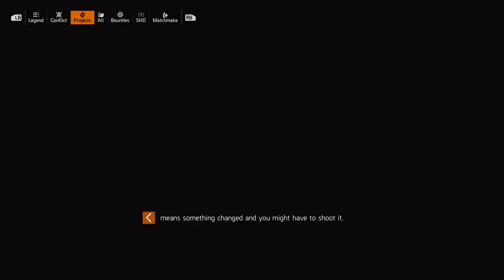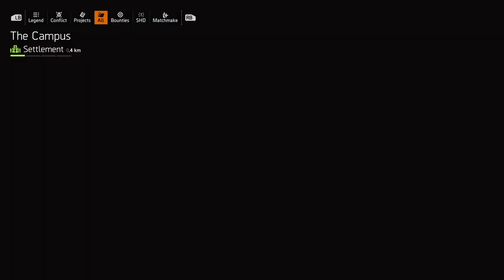The Division 2 (Part 8)